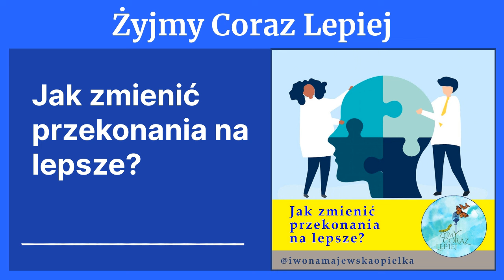Jak zmienić przekonania na lepsze? | Żyjmy Coraz Lepiej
Kolejna audycja pokazująca, jak w prosty sposób można zainicjować zmianę przekonań. Zanim do tego dojdzie na głębokim poziomie, minie chwila… Jednak zmieniając sposób mówienia o ważnych przekonaniach, już sporo zmieniamy w pojmowaniu rzeczywistości.